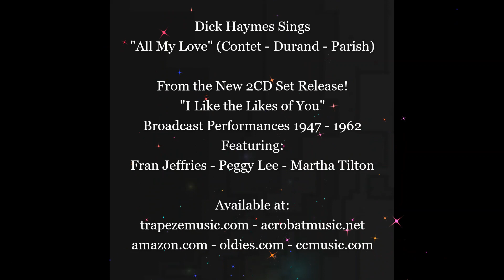Dick Haymes sings "All My Love" (Contet - Durand - Parish) 1950 from the new 2 CD set.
Dick Haymes sings "All My Love" (Contet - Durand - Parish) 1950 with Victor Young Orchestra, from the new 2 CD set.., Dick Haymes "I Like The Likes of You" Broadcast Recordings 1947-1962.  All tracks digitally remastered.  Featuring Fran Jeffries, Peggy Lee and Martha Tilton.